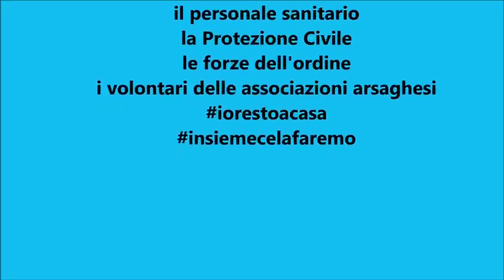Pasqua 2020 Arsago Seprio